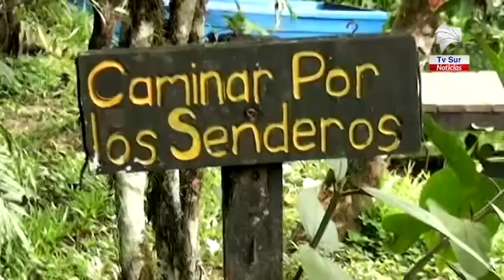Fudebiol abre sus puertas de lunes a viernes